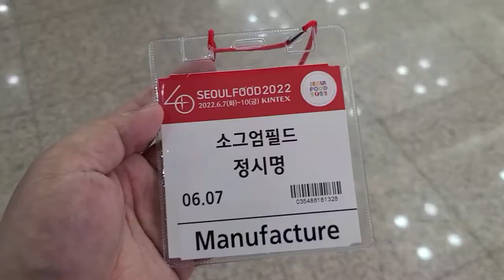식품 박람회에 가다! 서울푸드 2022. 일산 킨텍스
올해 6월에 일산에 있는 킨텍스에서 열린
'서울 푸드 2022' 라는 식품 박람회에 다녀왔어요!
작년에도 참관을 했지만 작년과 올해는 분위기가 많이 달라졌네요!
좋은 구경하고 왔습니다!